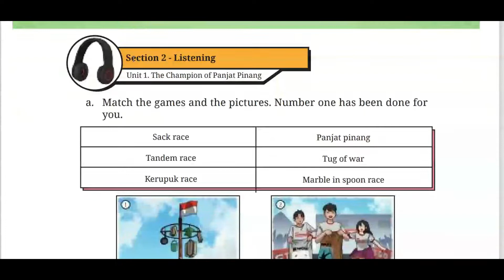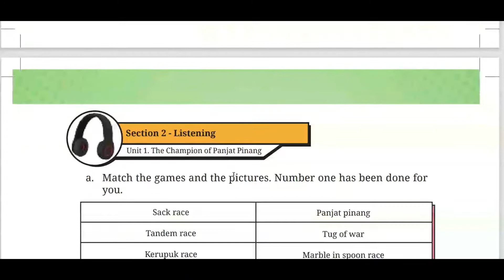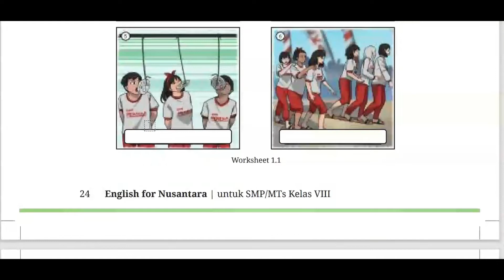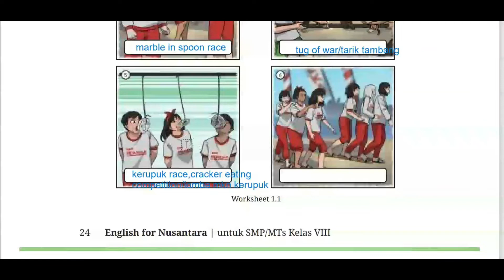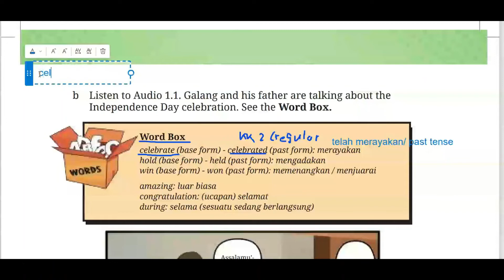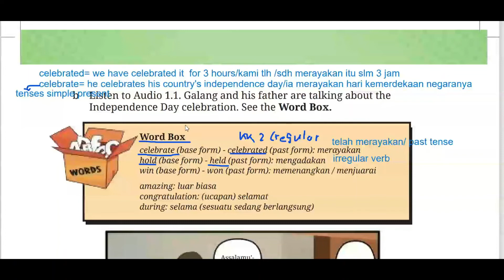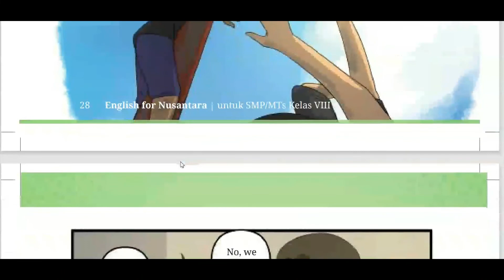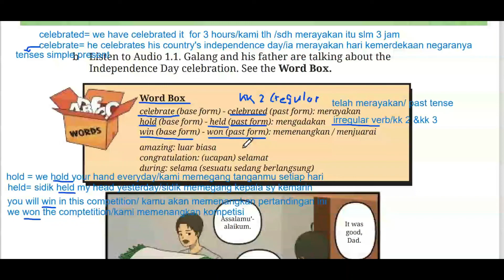Bahasa Inggris Kelas 8 SMP English for Nusantara Chapter 1 Unit 1 Halaman 24 Kurikulum Merdeka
Bahasa Inggris kelas 8 SMP Kurikulum Merdeka yang dibahas adalah unit 1 The Champion of Panjat Pinang.
1.Function: Talk about personal experiences in the past. Language features: Past tense, regular and irregular past verbs.
2.Listening and Viewing: Listen to conversations of experiences of Independence Day  celebration.
3.Speaking: Ask and give information about experiences of independence day celebration

Sumber Belajar: English for Nusantara (PDF) Buku Siswa Kelas 8 SMP Kurikulum Merdeka
Penerbit: Kementerian Pendidikan, Kebudayaan, Riset, dan Teknologi